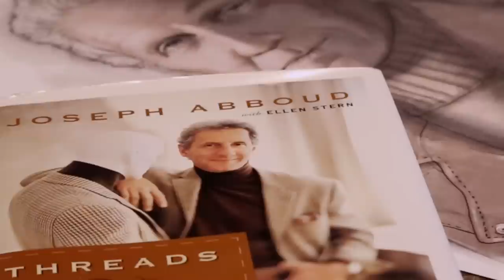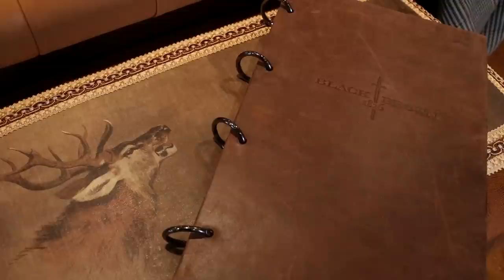Black Brown 1826 at Hudson's Bay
Hudson's Bay goes to the historical town of Bedford, NY to talk to Black Brown 1826 creator Joseph Abboud. He discusses his goal to reinvent American style, his inspiration for the label and his influence on men's fashion.